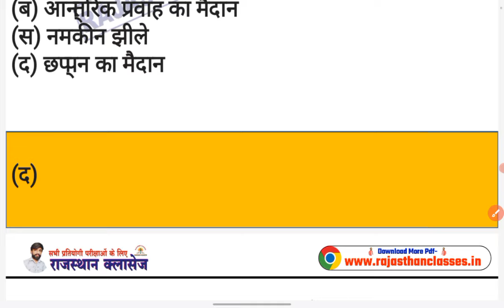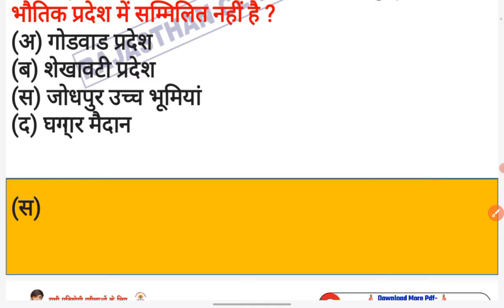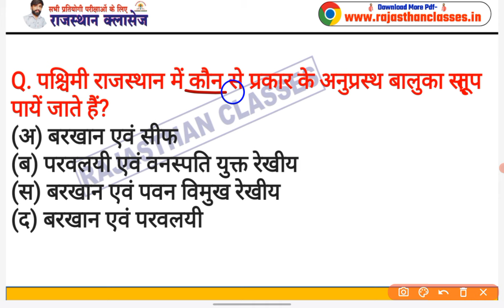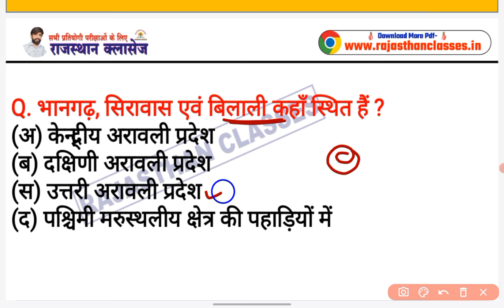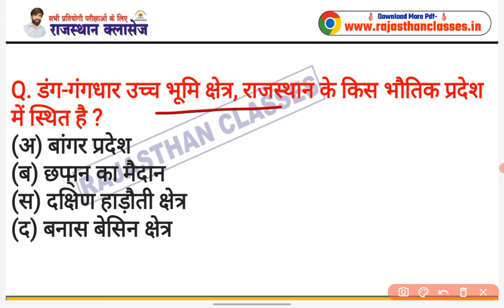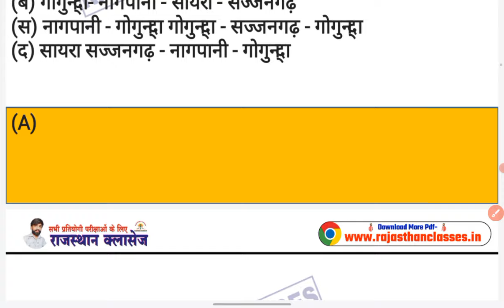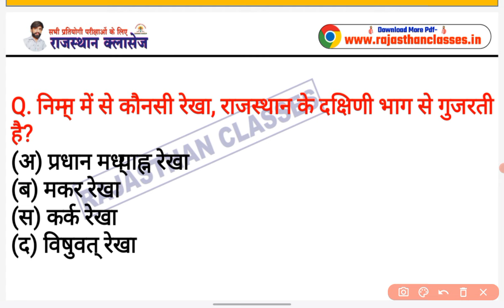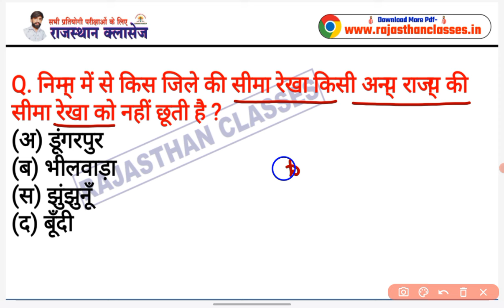PTET 2024 / राजस्थान का भूगोल / ptet rajasthan gk questions / ptet most questions / new rajasthan gk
PTET 2024 | 10  प्रश्न पत्र हल | ptet gk paper solutions | ptet 500 questions | ptet marathon 2024

PTET Exam 2024/PTET Rajasthan GK Mock Test/PTET 9 June 2024 Paper/PTET Previous Year Question Paper/PTET 2024

PTET 6 JUNE 2024 QUESTION PAPER,
PTET 2024 paper solution,
ptet model paper 2024 solution,
ptet 2024,
ptet exam preparation,
ptet book 2024,
ptet bed syllabus 2024,
ptet exam syllabus 2024,
ptet 2024 teaching aptitude,
ptet mental ability 2024,
teaching aptitude for ptet 2024,
reasoning classes for ptet 2024,
rajasthan ptet 2024,
rajasthan ptet 2024 classes,
rajasthan ptet 2024 syllabus,
rajasthan ptet 2024 exam date
best book for ptet rajasthan 2024,
rajasthan ptet exam 2023,
rajasthan ptet book 2024,
rajasthan ptet classes 2024,
rajasthan ptet form date 2024,

BSc BEd exam syllabus 2024

ptet 2024 model paper, ptet syllabus 2024 model paper, ptet online classes 2024 model paper 4, ptet hindi model paper 2024, ptet 2023 solved paper, ptet 2023 paper solution, ptet paper 2023 answer key, ptet 2023 paper solved

PTET Exam 2024 | Static GK | Model Paper - 1 | PTET Online Classes 2024